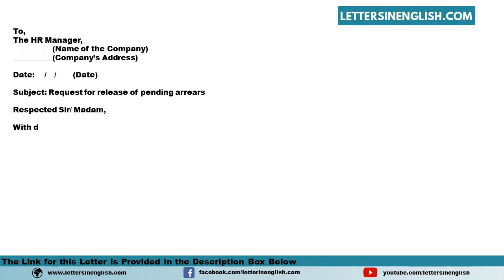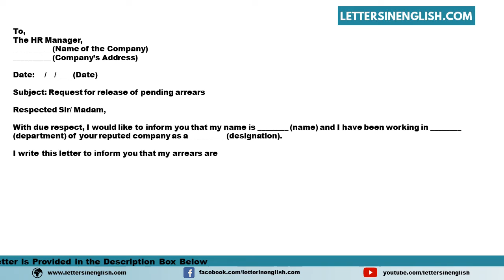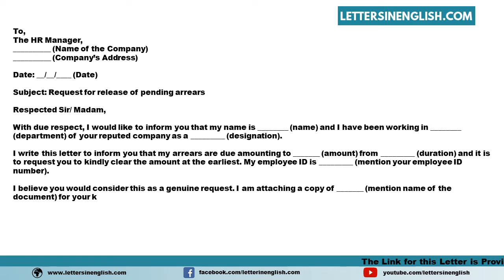Request Letter To Release Pending Arrears - Sample Letter to Request for Releasing Pending Arrears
Sample Request Letter to Release Pending Arrears - Sample Letter to Request for Releasing Pending Arrears

In this video, you will find a sample Request Letter to Release Pending Arrears - Sample Letter to Request for Releasing Pending Arrears in English Template

PID: 12759